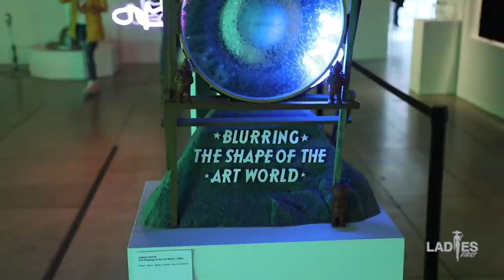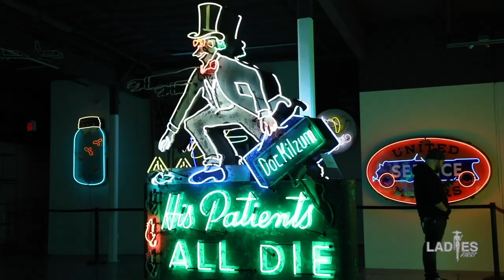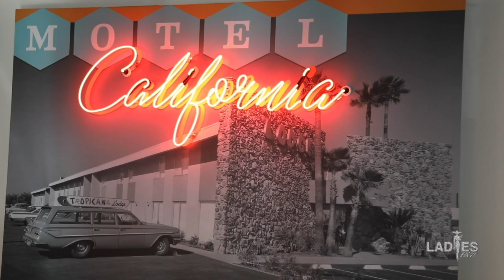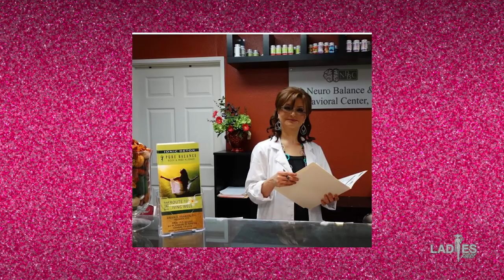Ladies First With Meri Makaryan, Maria Hamamjian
“Ladies First” is a contemporary TV show featuring various aspects of a modern woman’s life, including relationships, motherhood and childcare, lifestyle, beauty trends, health and much more.

The show provides the audience with advice and guidance from the leading specialists in various fields, such as medical practitioners, educators, beauty and style specialists, famous chefs and event planners; brings motivation and success stories from experienced life coaches and celebrity guests; guides through the challenging journey of marriage and motherhood; discover the latest beauty/fashion trends and life-hacks; explores the best spots to have fun, relax and spend quality time. “Ladies First” is your ultimate guide through a modern woman’s multidimensional and adventurous life.
Episode 1
"Ladies First" with Narine Chilingaryan, Hripsime Hakobyan, In Style Boutique

In this episode of "Ladies First," Svetlana Bosnoyan tackles the big question: what does a woman want?
Along with the guests of the show, television host and artist Narine Chilingaryan and singer Hripsime Hakobyan, Svetlana unravels the modern woman's world, her interests, and ambitions, as well as explores the latest fashion trends while shopping for the right outfit for her photoshoot.